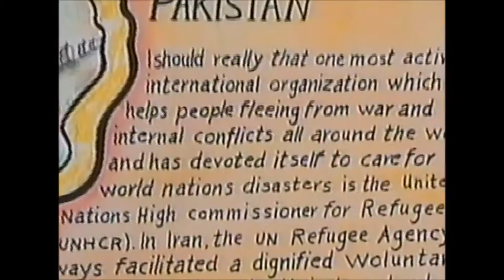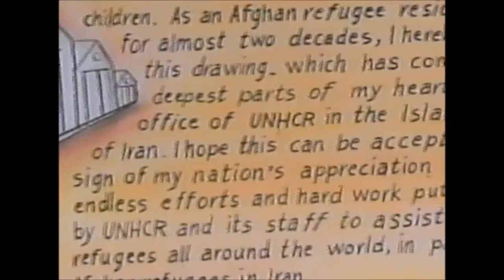Afghanistan Map donated to UNHCR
This piece of art is being donated to UNHCR in 2003 from me Mohammad Aref Heidari.